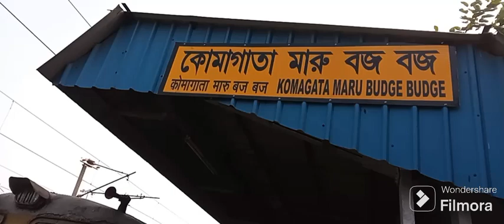Budge Budge Kalibari#